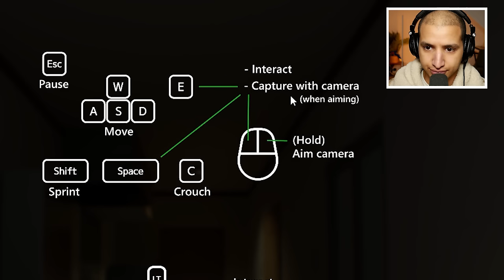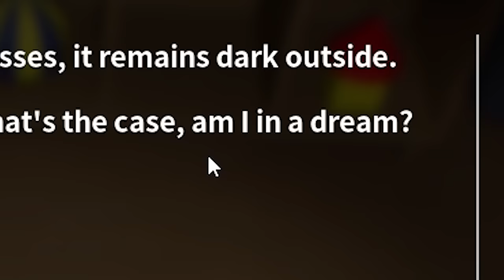If You See this CREATURE Outside Your WINDOW... RUN AWAY FAST!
If You See This MONSTER Outside Your Window... RUN AWAY FAST... It Was Watching Me Sleep at NIGHT!